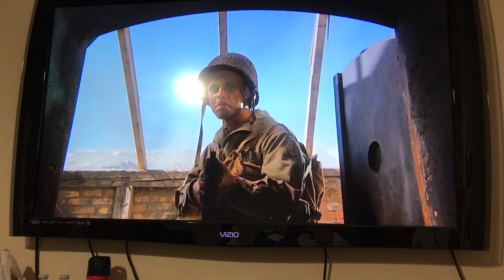Big Red One Movie Death Camp Scene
The Big Red One NAZI Death Camp Crematorium Scene.